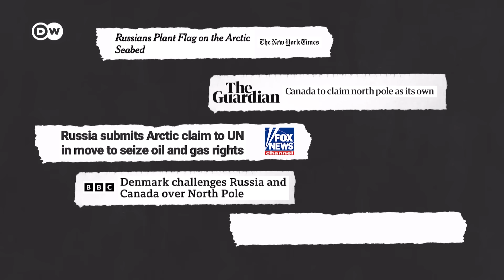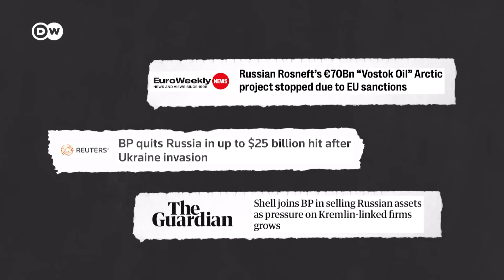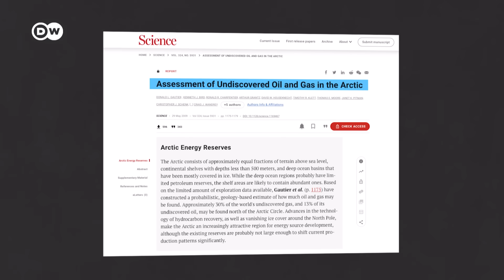The race for the Arctic is ramping up. Here’s why.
The ice in the arctic is melting, revealing huge amounts of fossil fuels, rare earths and new shipping routes. And the rush to secure these has already begun. Will countries continue their race for economic and militaristic advantages or will they finally work together to solve the global problem of climate change?

Credits
Reporter: Monika Sax
Video Editor: Markus Mörtz
Supervising Editor: Joanna Gottschalk, Kiyo Dörrer & Michael Trobridge

We're destroying our environment at an alarming rate. But it doesn't need to be this way. Our channel explores the shift towards an eco-friendly world — and challenges our ideas about what dealing with climate change means. We look at the big and the small: What we can do and how the system needs to change. Every Friday we'll take a truly global look at how to get us out of this mess.

Dr. Sanna Kopra, The Northern Institute for Environmental and Minority Law Arctic Centre, University of Lapland & The Arctic Institute | Center for Circumpolar Security Studies

Dr. Michael Paul, SWP Stiftung Wissenschaft und Politik, German Institute for International and Security Affairs

Status of offshore oil and gas activities and regulatory frameworks in the Arctic (May 2021)

Chapters:
00:00 Introduction
00:28 The run to the melting Arctic has begun
02:44 Why the Arctic is so important
04:13 Political leaders and their plans
05:55 Arctic players today – where are they?
06:57 How scientific guess became fact
07:34 The people & habitat of the Arctic
09:00 Effects of traffic in the Arctic
10:52 Introducing the Arctic Council
11:17 Conclusion